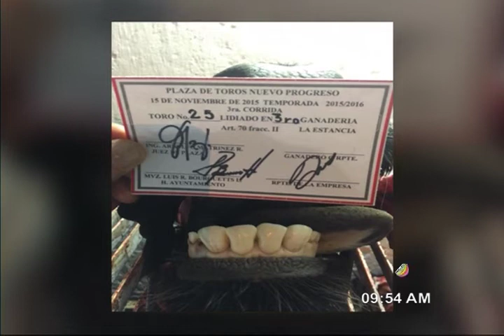Barrera de sol con Pepe Saborit 221115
Cartelera de Toros
Ganaderías de tpros